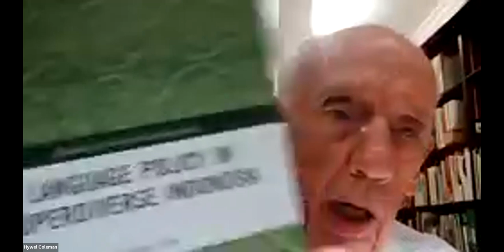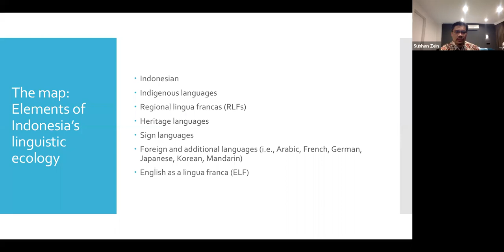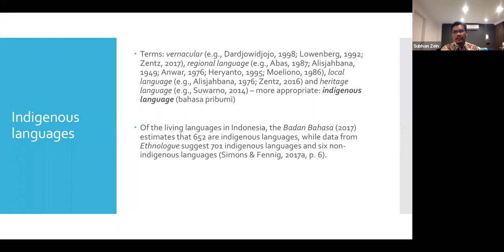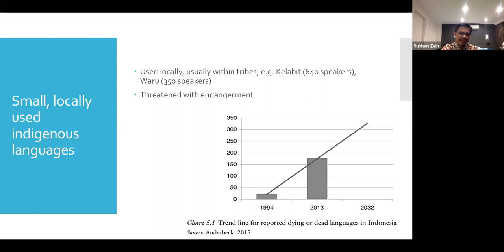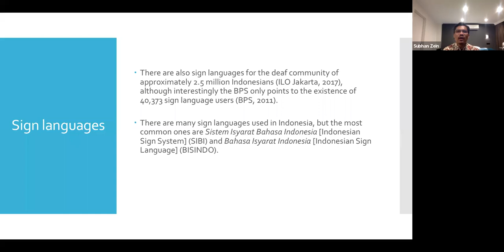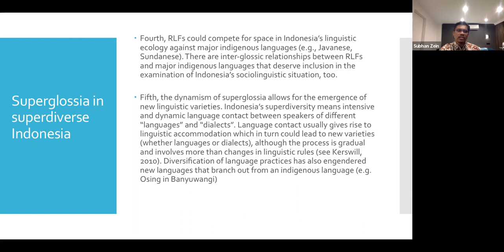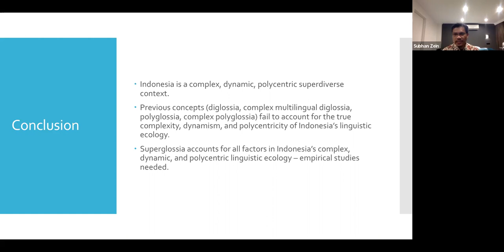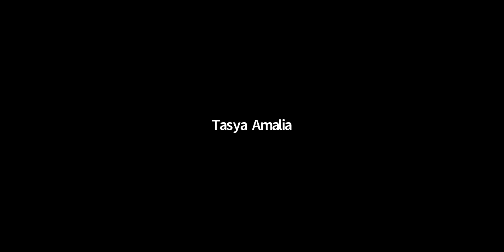Examining Indonesia's Sociolinguistic Situation : From Diglossia to Superglossia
Monthly Zoominar Programme 2022
Language, Society, Education (LSE)

The overall theme of the Monthly Zoominar Programme hosted by the Graduate School of Universitas Negeri Jakarta is Language, Society, Education (LSE). The scope is international, but there is also an Indonesian flavour to the programme. The sessions are open to all.